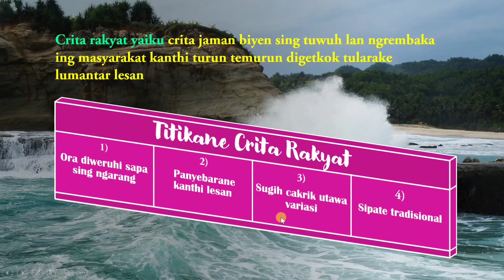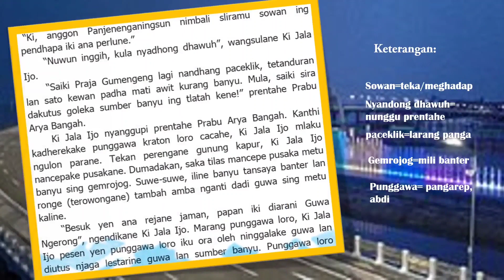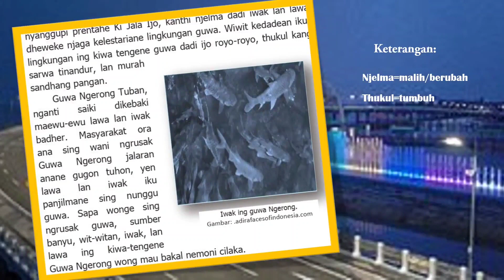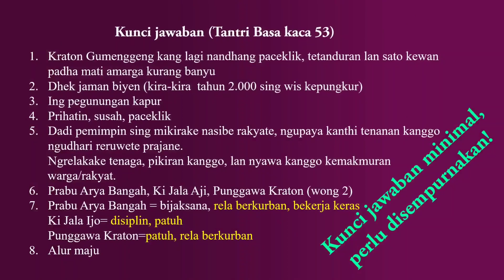Tuladhane Crita Rakyat lan Unsur Instrinsik Crita Rakyat "Asal-Usul Guwa Ngerong"